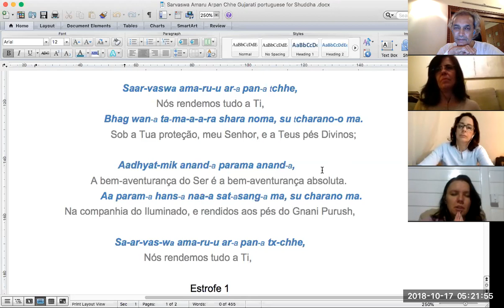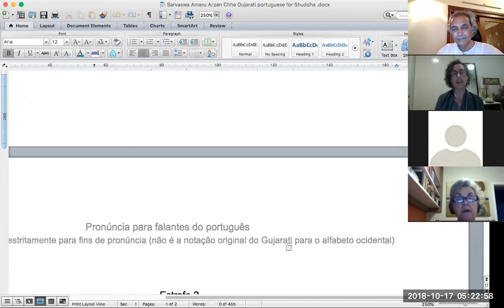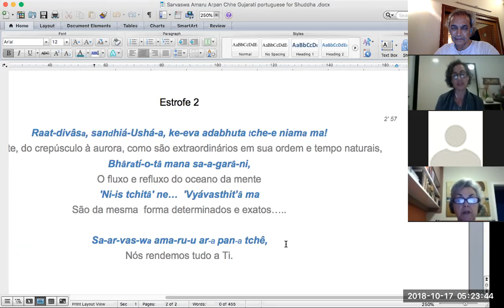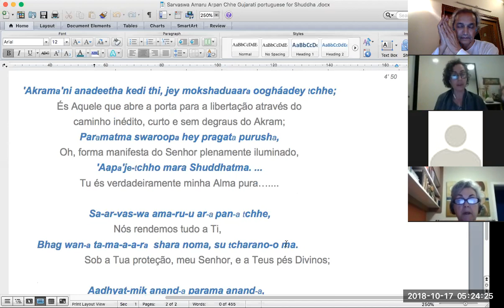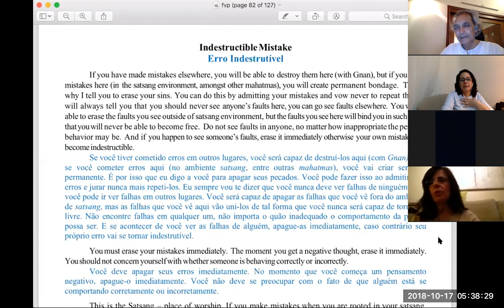Gnani Purush Dadashri: Akram Vignan Brazil: 99 Flawless Vision: October 16 2018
Satsang from India with Brazil on Gnani Purush Dadashri's Flawless Vision. Carla and Cecelia, Marcia and Shuddha sharing the words.

Indestructible Mistake
Erro Indestrutível
If you have made mistakes elsewhere, you will be able to destroy them here (with Gnan), but if you make mistakes here (in the satsang environment, amongst other mahatmas), you will create permanent bondage. That is why I tell you to erase your sins. You can do this by admitting your mistakes and vow never to repeat them. I will always tell you that you should never see anyone’s faults here, you can go see faults elsewhere. You will be able to erase the faults you see outside of satsang environment, but the faults you see here will bind you in such a way that you will never be able to become free. Do not see faults in anyone, no matter how inappropriate the person’s behavior may be. And if you happen to see someone’s faults, erase it immediately otherwise your own mistake will become indestructible.
Se você tiver cometido erros em outros lugares, você será capaz de destruí-los aqui (com Gnan), mas se você cometer erros aqui (no ambiente satsang, entre outras mahatmas), você vai criar servidão permanente. É por isso que eu digo a você para apagar seus pecados. Você pode fazer isso ao admitir seus erros e jurar nunca mais repeti-los. Eu sempre vou te dizer que você nunca deve ver falhas de ninguém aqui, você pode ir ver falhas em outros lugares. Você será capaz de apagar as falhas que você vê fora do ambiente de satsang, mas as falhas que você vê aqui vão uni-los de tal forma que você nunca será capaz de tornar-se livre. Não encontre falhas em qualquer um, não importa o quão inadequado o comportamento da pessoa possa ser. E se acontecer de você ver as falhas de alguém, apague-as imediatamente, caso contrário seu próprio erro vai se tornar indestrutível.